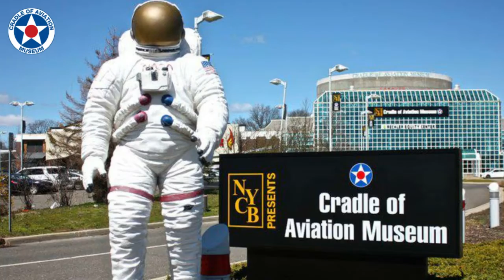Massimino Remembers Apollo 11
Space Shuttle Astronaut and Bestselling Author Mike Massimino shares his memories of Apollo 11 during a recent visit to the Cradle of Aviation Museum.